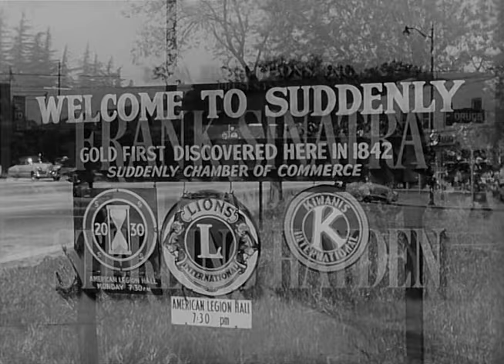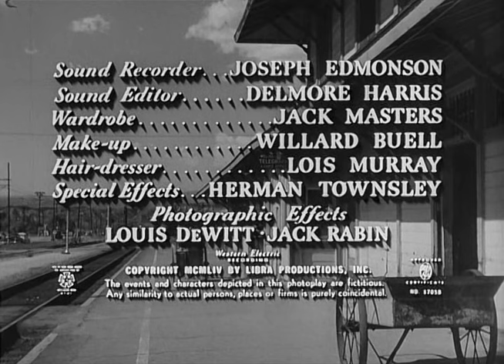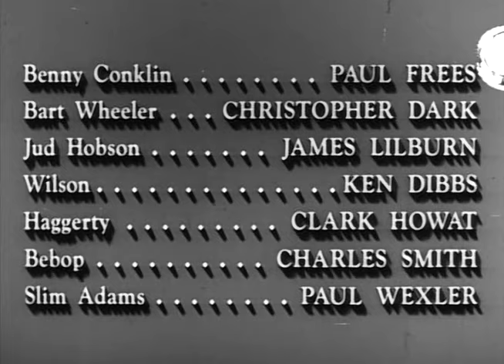Внезапный - фильм о заговоре против президента США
Президент США в своём послевоенном путешествии по стране должен прибыть на поезде в маленький городок Садденли («Неожиданный»), Калифорния, и оттуда уже продолжить свой путь на автомобиле. За некоторое время до его приезда трое людей, представившихся агентами ФБР, заходят в дом, принадлежащий вдове Эллен Бенсон и находящийся прямо напротив железнодорожной остановки. Новоприбывшие рассказывают, что их послали с целью обеспечить охрану президента, но скоро становится ясно, что это обычная бандитская группировка во главе с жестоким преступником Джоном Бэроном. Главная их цель — убить президента во время его пересадки с поезда на автомобиль